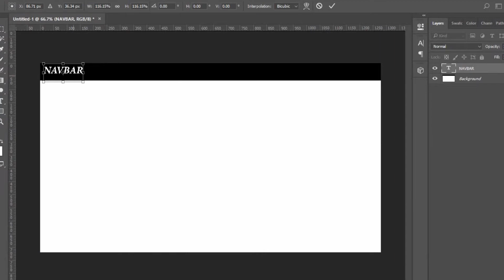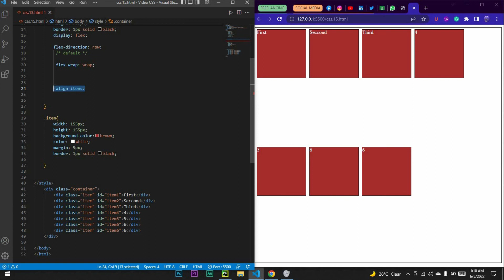How to use Justify content and align items | DesignerNDcode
Hi,
You will know, How to use Justify content and align-items?

In this video, I have explained Flexbox properties,  that help us to align
our components quickly also allowing us to center our sections

What channel provides?
I am Abdul muhaimin,
an introverted child like you, and I am here to polish your creativity
To help you stand out in front of a large crowd.
Basically, I will teach you the basics of software engineering.